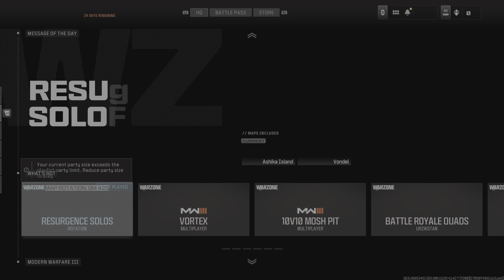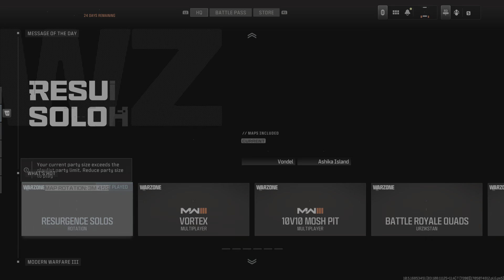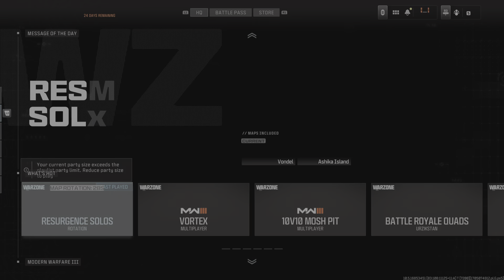Call of Duty_20240114030242lol